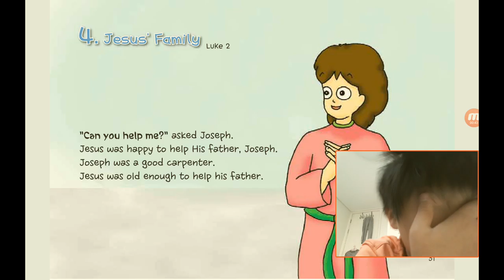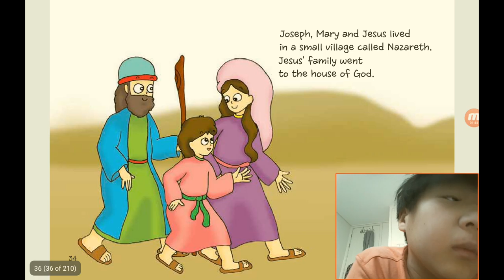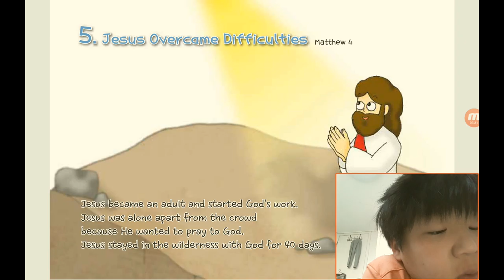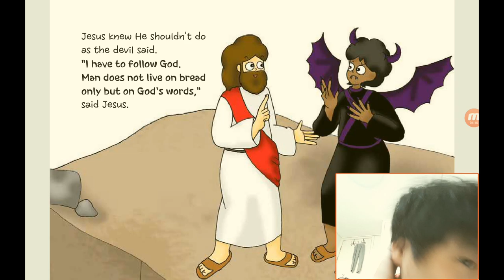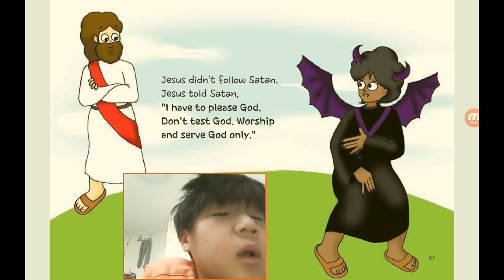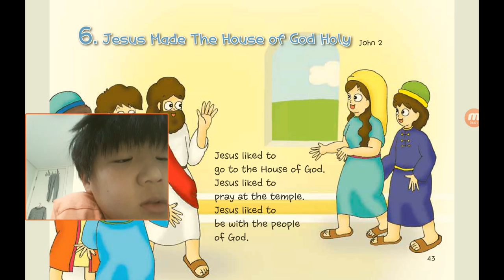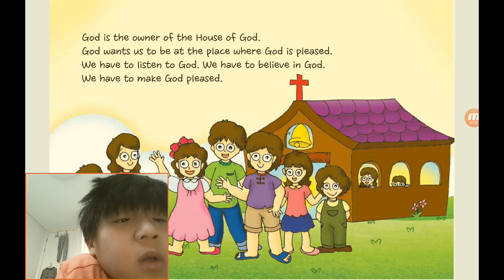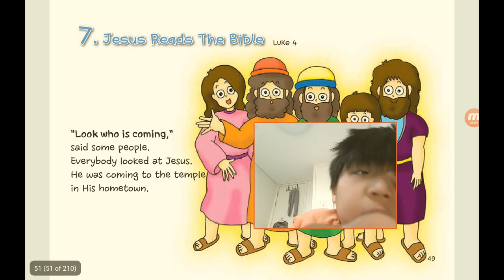‹Kids›Soo：원더풀스토리, 신약, 4 Jesus' family in Luke 2 and Jesus overcame difficulties in Matthew 4